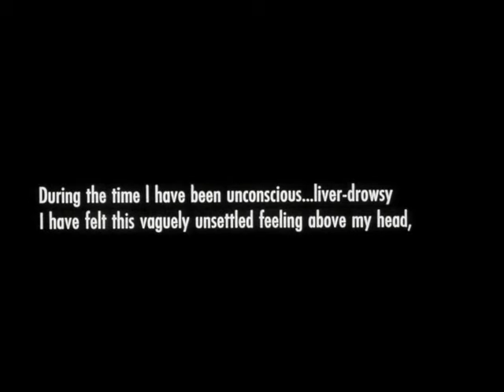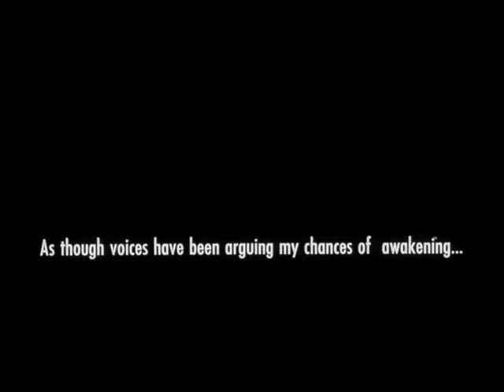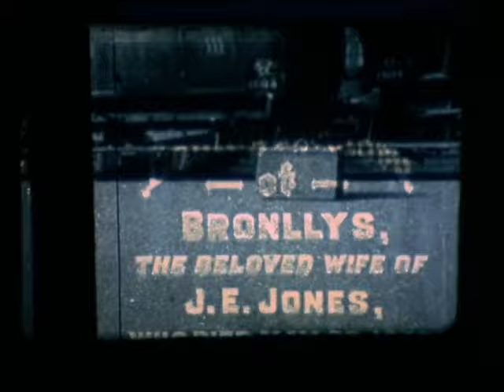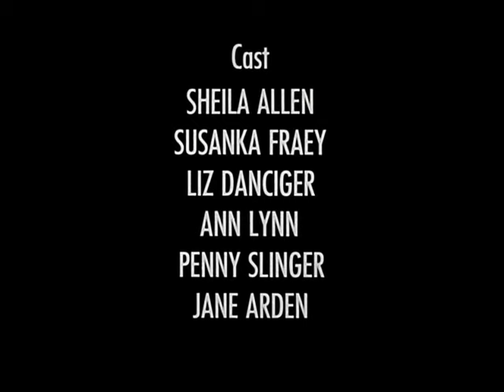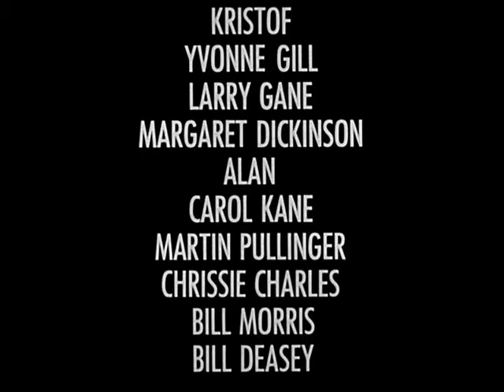The Other Side of Underneath (1972) SUB-ITA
Scritto e diretto da Jane Arden, è un adattamento per schermo dello spettacolo "A New Communion for Freaks, Prophets and Witches". Arden fondò il gruppo teatrale Holocaust ed era radicalmente coinvolta nel femminismo e nel movimento antipsichiatrico degli anni '60. Rimasto allo scuro per lungo tempo è stato ripubblicato nel 2009 dalla British Film Institute. Secondo alcune interviste (contenute nel DVD) ognuno era sotto effetto di alcool o LSD